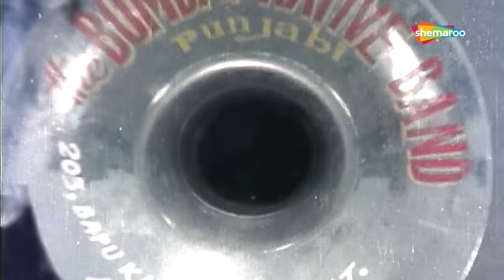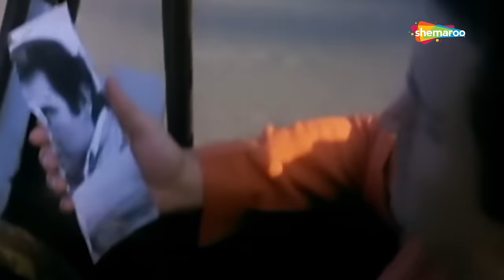राजेश खन्ना के सुपरहिट गाने | Top 25 Hits Rajesh Khanna | Evergreen Songs